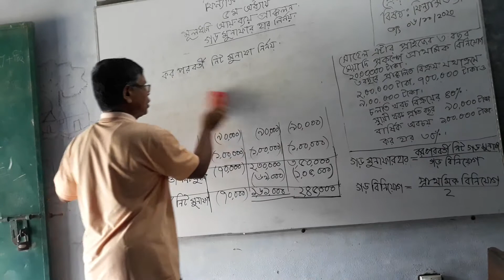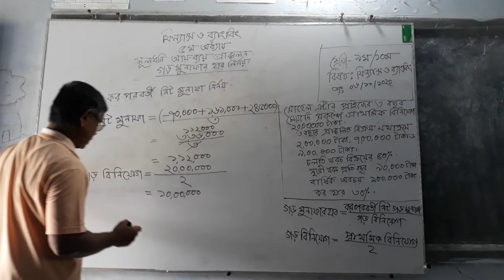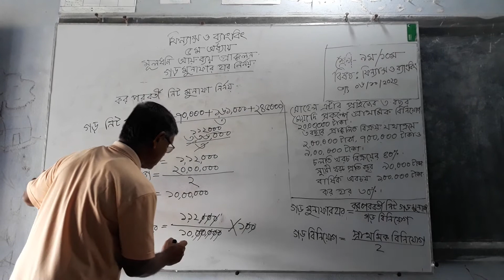9 10th finance